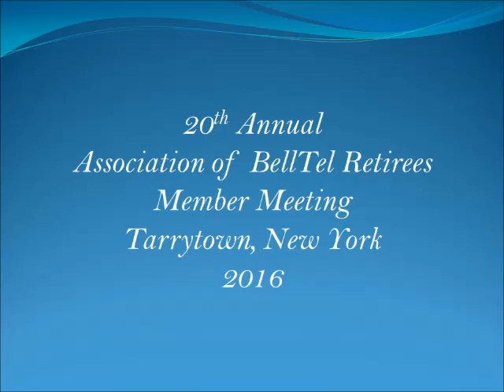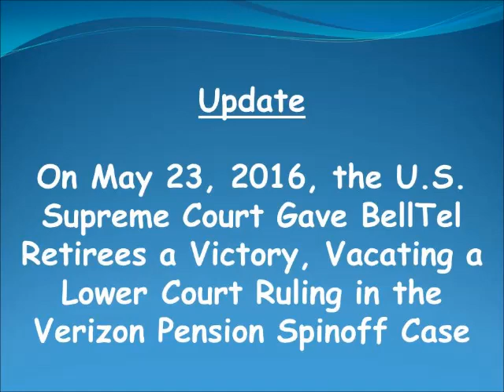See Highlights of 2016 BellTel Member Meeting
The Association of BellTel Retirees held its 20th annual member meeting in Tarrytown, New York, with hundreds participating. You can too by watching these video highlights.

In less than five minutes, see some of the key content related to our U.S. Supreme Court case against Verizon’s pension de-risking, the union strike and see a New York senator officially declare the day, Association of BellTel Retirees Day in the Empire State.